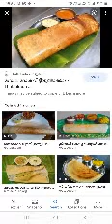ALPAM SWALPAM GYANAM .Mullanezhi DIVAKARAN Namboothiri.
എന്താണ് ഒരു രസം അത്ര മാത്രം .ആഗ്രഹം വിശേഷാൽ ഓഡിയോ മാത്രം .കേൾക്കാം ,നല്ല സന്ദേശങ്ങൾ പങ്കുവെക്കാം .പിന്നെ സബ്ക്രൈബ് ചെയ്യാം .ഹാവു അപ്പോ ,;... എല്ലാം പൂർത്തിയായി .